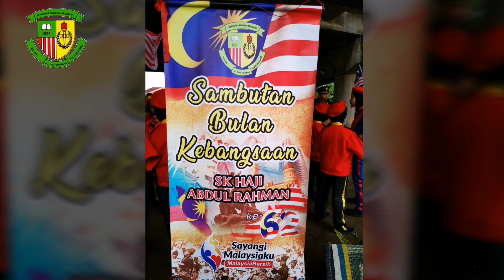Sk Haji Abdul Rahman Tokai Sambutan Hari Kemerdekaan 2019 Full version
Zaim hamid